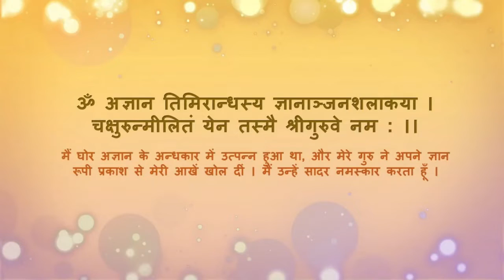Bhagavad Gita 18.39 Beyond False Pleasures: Recognizing the Pitfalls of Ignorance